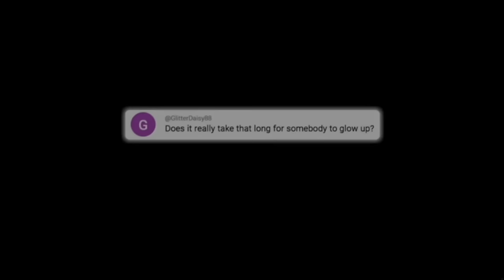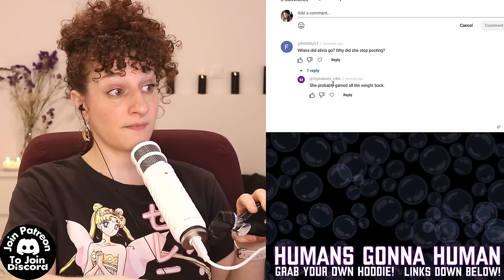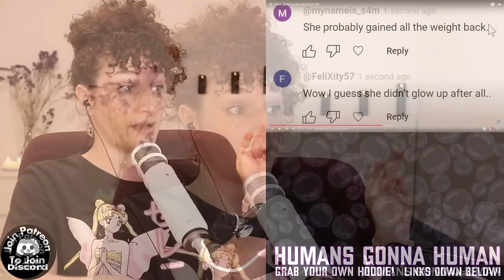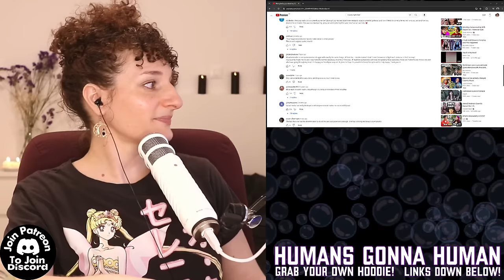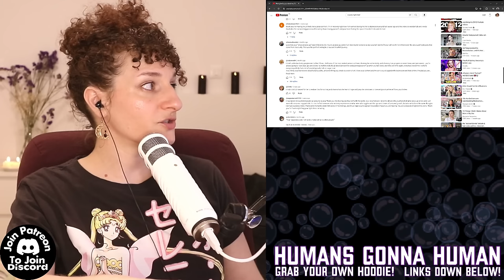Glowing Up "Ruined" Alivia D'Andrea's Life AND It Was THE BEST Thing For Her Introspection Journey!